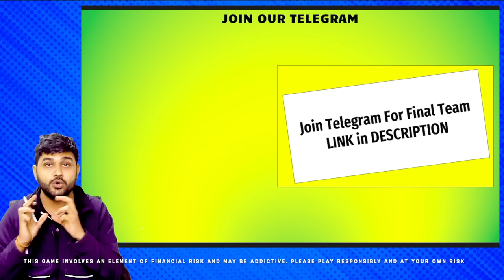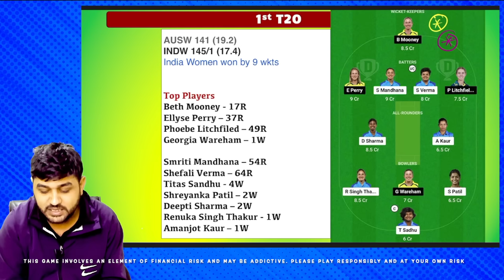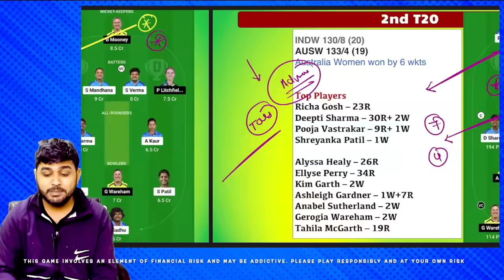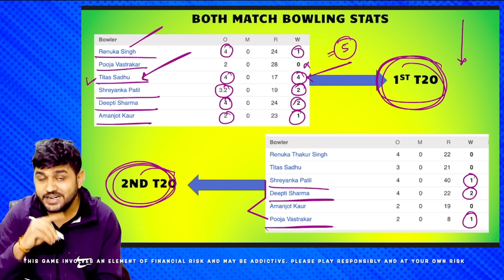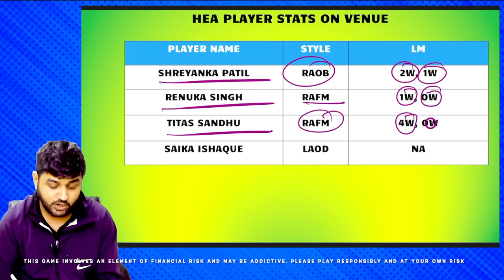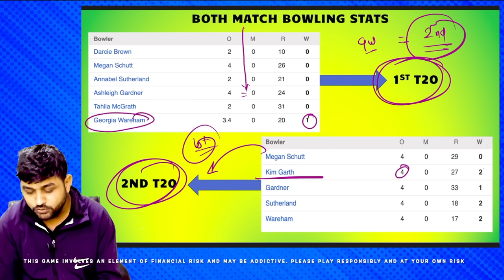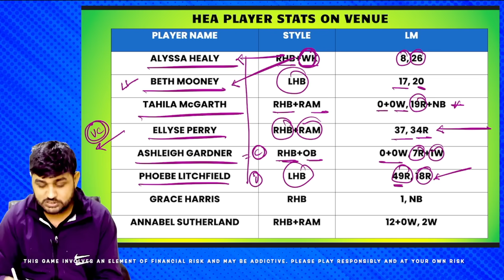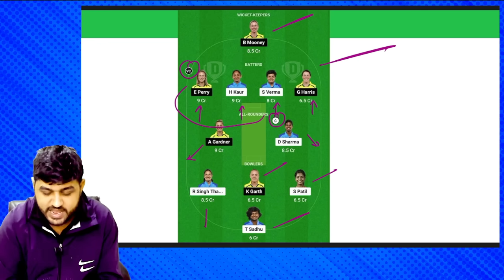INDW vs AUSW Dream11 Team | India Women vs Australia Women | Pitch Report & Dream11 Today Team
🌟🌟 Topics Cover in This Video :
India Women vs Australia Women Dream11 Team Prediction || INDW vs AUSW Match Dream11 Team Prediction ||
India Women vs Australia Women 3rd T20 Match dream11 team prediction
India Women vs Australia Women 3rd T20 D11 predication
India Women vs Australia Women 3rd T20 Match dream11 Team
India Women vs Australia Women 3rd T20 dream11  Team today
India Women vs Australia Women Match dream11 team today
India Women vs Australia Women dream11 team today Grand league Team
India Women vs Australia Women dream11 team today
INDW vs AUSW Dream11 Team
Dream11 Fantasy Cricket Tips
BBL Dream11 Prediction
INDW vs AUSW Fantasy Cricket
Dream11 Strategy for ODI
INDW vs AUSW Dream11 Expert Analysis
Dream11 Team for India Women vs Australia Women
ODI Fantasy Cricket Preview
Dream11 Captain and Vice-Captain Picks
Dream11 Squad Analysis
Pitch Report for INDW vs AUSW
Best Dream11 Team for INDW vs AUSW
Dream11 Grand League Tips
Cricket Match Tips in Hindi

📢 Video Purpose: This video aims to provide information and news about cricket and Dream11/My11Circle. We do not endorse any betting websites or applications. Dream11/My11Circle is a "skill" game, complying with Indian laws that distinguish it from games of "chance."

🔍 Legal Compliance: Dream11 games are designed within legal frameworks. We ensure strict monitoring of prize winners' jurisdiction to comply with Indian laws.

Your engagement helps us continue to provide quality content responsibly.
INDW vs AUSW Dream11 Prediction | INDW vs AUSW 3rd T20 Dream11 Match Prediction | INDW vs AUSW Dream11 Team |